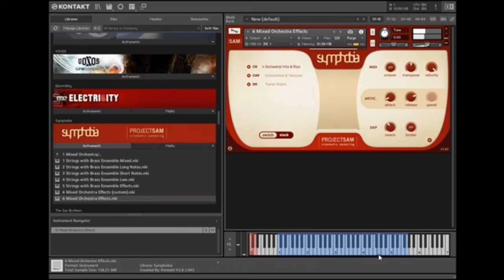That "Suspense" Brass FFFFASTPLAY From Symphobia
Wait, this isn’t them samples.